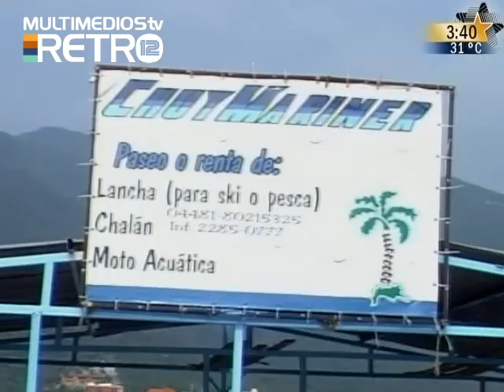Llega una súper heroína al rescate | La Casita de las Muñequitas